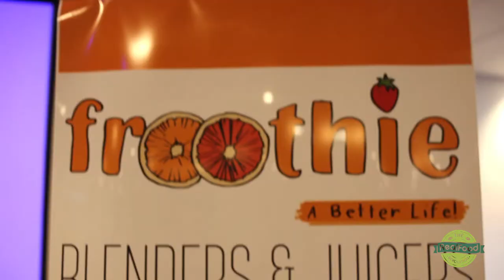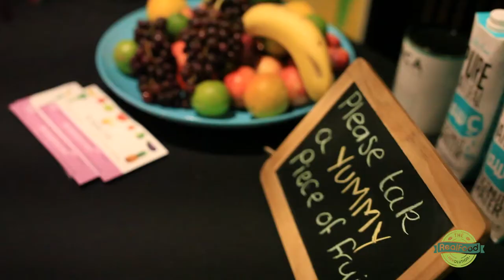The Real Food Revolution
The Real Food Revolution Live event!

Step into the world of health and wellness!